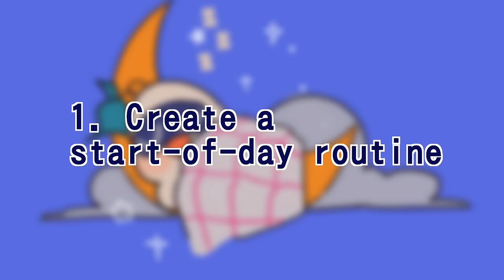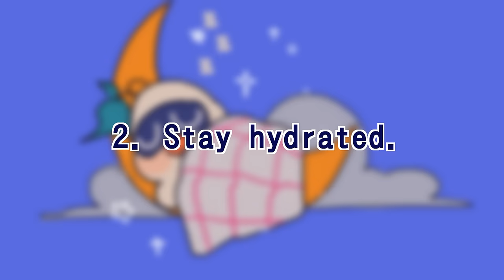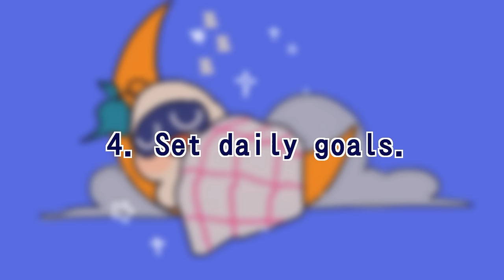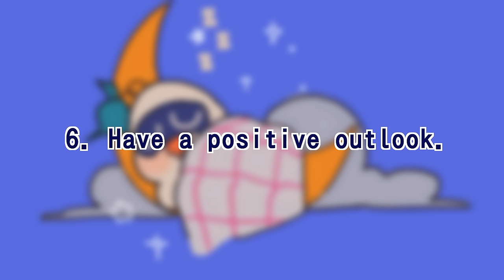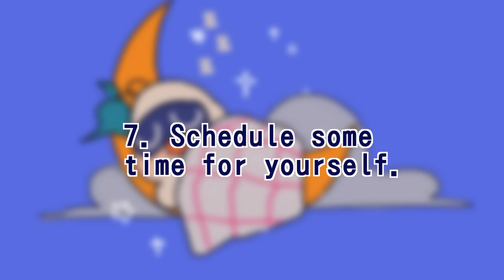7 Simple Habits You SHOULD Do Everyday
Human beings are creatures of habit. Everything we think, say, and do is the consequence of deep-seated habits ingrained in our minds over the course of many years of consistent behaviour. Those are the same habits that can either propel us ahead or stifle our growth in life. Here are a few simple habits you should do everyday!

Writer: Ananya Sawarkar
Script Editor: Denise Ding
Script Manager: Kelly Soong
Animator: Naphia
YouTube Manager: Cindy Cheong

References:

Noma Nazish (March 30, 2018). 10 Daily Habits That Can Actually Change Your Life. Retrieved April 01, 2022 from;

Ruth Soukup. 10 Simple Habits That Will Change Your Life. Retrieved April 01, 2022 from;

R.L.Admas. 25 Best Habits to Have in Life. Retrieved April 01, 2022 from;